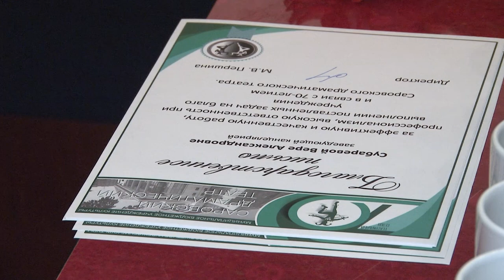Награждение сотрудников Саровского драмтеатра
Торжественное собрание, посвящённое 70-летнему юбилею, прошло в Саровском драматическом театре. Сотрудникам вручили благодарственные письма от министерства культуры Нижегородской области, главы города, администрации и департамента культуры.